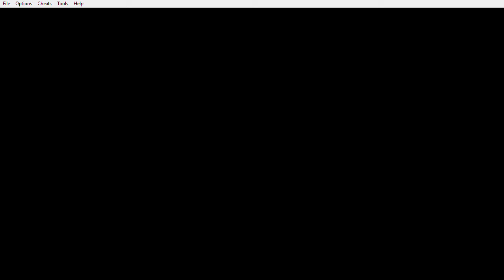Pokémon Dark Rising - Rose-Locke S1: E80: Attempt 5